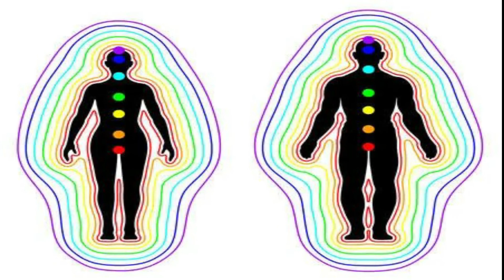Aura ni nini? AURA YA CHUNGWA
AURA
Aura Ni Nini!?
Playlist ya mafunzo ya aura

▬▬▬▬ Yaliyomo kwenye video hii  ▬▬▬▬.

0:00   - Intro
0:39  - Aura ya njano

AURA
Aura Ni Nini!?
Wengi wamekua wakiskia tu kuhusu ulimwengu na nguvu mbalimbali alizonazo mwanadamu bila kuweza kuzitambua au kuzitumia hapa nitakujuza aina ya mojawapo ya Nguvu hizo ambayo ni Aura
Kila kiumbe hai kinachoishi kwa kutumia Oxygen kuishi kina AURA

Aura
-ni mionzi au miale ama vivuli viliovyopo katika mwili wa kiumbe hai vinavyomzunguruka mwili wake mzima.
Ama kwa kiswahili rahisi tunasema Aura ni mwanga au mvuke Unaomzunguka kiumbe hai na hii kwa wale tunaotembelea ulimwengu wa kiroho yaani (Astral Plane) tunafahamu sana.

Kwa wale wasiojua Aura:
Hii ndio nafasi nzuri kwenu kuweza kujua mengi yanayohusu Aura. Hapa Utafahamu Maana yake, Faida zake na jinsi ya kutumia AURA yako na wengine kuongoza maisha yako pia hii ni hatua ya kwanza kabisa kufahamu kuhusiana na aura

SABABU NA FAIDA ZA KUSOMA AURA ZA VIUMBE WOTE:

Faida ya kwanza inakusaidia kumfahamu mtu akiwa mbele yako dhamira yake.
Faida ya pili inakusaidia kufuata mawimbi ya aura za watu na kuwafuatilia kwa yale wanayoyapenda na kuwajua wanataka kuzungumzia kitu gani muda huo hata kabla hajasema
Ni kinga kutokana na maradhi ya kiroho mapepo na wachawi ikiwa umeifunga vema.

Inakusaidia kujijua wewe ni mtu gani na kwa nini upo hapo na njia gani ufuate(Ukiingia ndani zaidi)

Inakusaidia katika kubadili maisha yako kama kumjua mtu wa kukusaidia na wa kukuharibia

Inakuongoza njia za kupita hata kama ni usiku wapi kuna watu wabaya na wapi kuna watu wema

Inakupa nafasi ya kumjua mtu na tabia yake kuu.Kwa kifupi msaada wa aura kwa ujumla ni kukulinda na kukuongoza mfano wa kuita ni nguvu ya muujiza utaona mtu anamtizama mnyama mkali na kuwa mpole au mtu anaamrisha pepo toka akatoka ukajua yule pepo kaogopa yule mtu hapana kaogopa aura(Nuru) inayomzunguka muhusika muda huo.

RANGI ZA AURA & MAANA ZAKE:

Aura zipo Kumi ambazo zina kawaida yakuingiliana;
kwa mtu ambae ni mgeni katika kusoma wengi huishia kusoma rangi moja tu ya ambayo ni rangi ya mvuke wa fedha wenye kuonyesha uhai wa kiumbe husika. lakini ukitizama kwa makini utaona rangi sahihi inayokuwa kwa muhusika